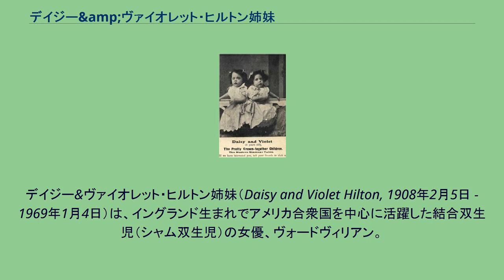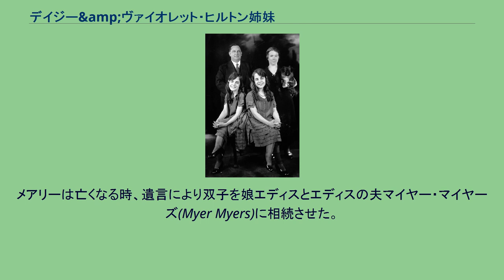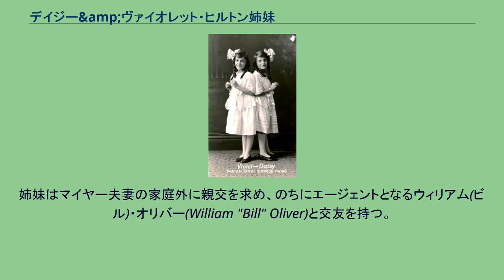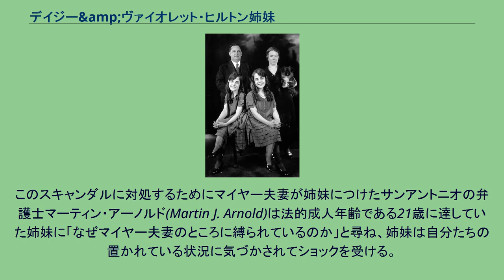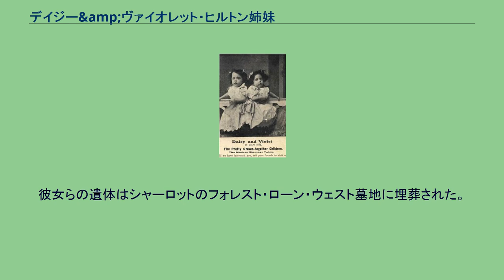デイジー&amp;ヴァイオレット・ヒルトン姉妹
デイジー&ヴァイオレット・ヒルトン姉妹（Daisy and Violet Hilton, 1908年2月5日 - 1969年1月4日）は、イングランド生まれでアメリカ合衆国を中心に活躍した結合双生児（シャム双生児）の女優、ヴォードヴィリアン。
1930年代に全米各地のサイドショウ、ヴォードヴィルに出演した。
1908年2月5日、ヒルトン姉妹はイングランドのイースト・サセックス州ブライトンで生まれた。
母親はケイト・スキナーという独身のバーテンダーである。
姉妹は生まれながらにして、腰から尻にかけての部分が結合していた。
血液循環は共有し、骨盤は融合していたが、主要な臓器は別々に有していた。
出産を手伝ったスキナーの雇い主メアリー・ヒルトンは彼女らの商業的な可能性を明確に予測して彼女らを事実上買い取り、庇護のもとにおいた。
姉妹は最初、ブライトンのパブ「クイーンズ・ヘッド」にいたが、後にパブ「イブニング・スター」に移る。
姉妹の自叙伝によるとメアリー・ヒルトン、および、その夫ヘンリーと娘エディスは肉体的な虐待で二人を厳しい管理下に置き、二人はメアリーを「ルーおばさん」、メアリーの夫を敬語的呼び方で「サー」と呼ばなければならなかったという。
彼らは姉妹に歌とダンスの訓練を積ませた。
主治医のジェイムズ・アウグストゥス・ルース博士により、『ブリティッシュ・メディカル・ジャーナル』誌に対して姉妹の出生に関する医学報告が提出された。
メディコ・チャージカル協会は分離手術を検討したが、手術をすれば、少なくともどちらかが確実に死亡することになるだろうと思われたため、満場一致で手術に反対する決定をしたと博士は報告している。
また、ヒルトン姉妹は生後数週間を超えて生存した英国初の結合双生児だったということにも博士は言及している。
ヒルトン姉妹とマイヤーズ夫妻（1927年頃に撮影）。
ヒルトン姉妹は3歳のとき、「ザ・ユナイテッド・ツインズ」としてイングランドで最初のツアーを行った。
メアリー・ヒルトンは彼女らを連れてドイツ、オーストラリア、さらには米国のあちこちで巡業した。
姉妹のサイドショウでは、創造性に富んだ「歴史」が必ず語られた。
彼女らの「支配者」は、彼女らが稼いだ金をすべてピンハネしていた。
1926年、タップダンスができるヒルトン姉妹を起用して、ボブ・ホープが『ダンスメディアンズ』と呼ばれる出し物を作っている。
メアリーは亡くなる時、遺言により双子を娘エディスとエディスの夫マイヤー・マイヤーズ(Myer Myers)に相続させた。
エディスとマイヤーは1920年代双子の収入による財産の一部でアメリカへ渡りテキサス州サンアントニオにフランク・ロイド・ライト様式の大邸宅を建築させて住居とし、双子姉妹はアメリカ中で巡業させた。
姉妹はヴォードヴィル界でクラリネットやサクソフォンを演奏し、歌やダンスを披露した。
この時期に姉妹はボブ・ホープやハリー・フーディーニ(Harry Houdini)と親交を持つ。
フーディーニは姉妹が感情の上でだけでも異なった個性を持てるよう協力した。
姉妹はマイヤー夫妻の家庭外に親交を求め、のちにエージェントとなるウィリアム(ビル)・オリバー(William "Bill" Oliver)と交友を持つ。
オリバーの妻は夫が姉妹と過ごす時間が多いと離婚訴訟を起こしてスキャンダルとなる。
このスキャンダルに対処するためにマイヤー夫妻が姉妹につけたサンアントニオの弁護士マーティン・アーノルド(Martin J. Arnold)は法的成人年齢である21歳に達していた姉妹に「なぜマイヤー夫妻のところに縛られているのか」と尋ね、姉妹は自分たちの置かれている状況に気づかされてショックを受ける。
弁護士アーノルドは姉妹がマイヤー夫妻から独立するための助けとなる。
1931年1月、80,000米ドル近い代償金でマイヤー夫妻が彼らの大邸宅を維持できるよう示談に持ち込み、姉妹はマイヤー夫妻の束縛から自由の身となった。
二人はサイドショウから去り、『ヒルトン姉妹のレヴュー』としてヴォードヴィル界入りする。
別々に会話を受けることができるようにデイジーは髪をブロンドに染め、二人は違う服装をするようになった。
ヴァイオレットはミュージシャンのモーリス・ランバートと交際を始め、21州で結婚許可...